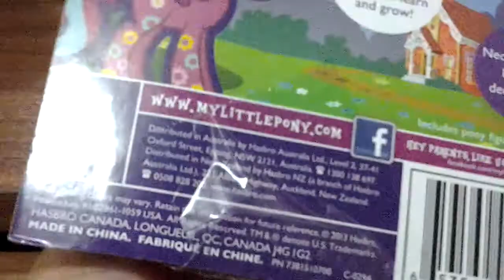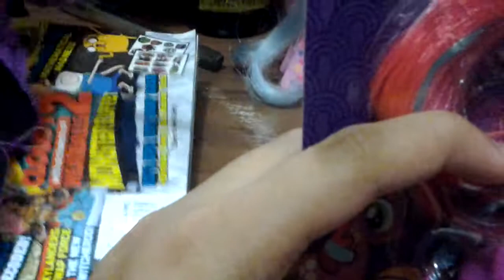Review of 2 rainbow power ponies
Yay new ponies!